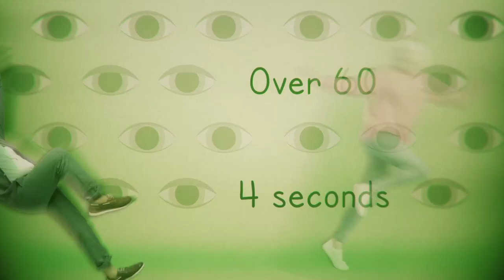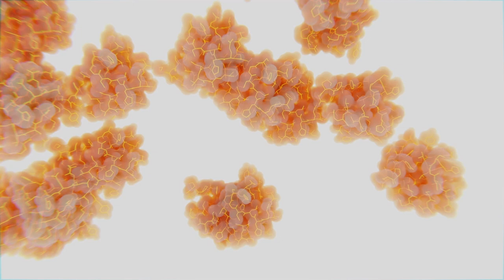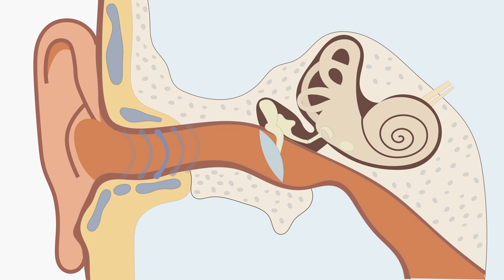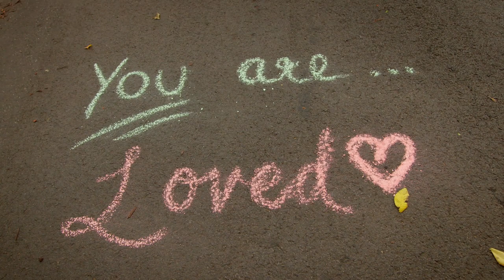The House of Wellness - Episode 37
Join Luke Darcy, Jo Stanley, Jacqui Felgate and Dr Nick Carr, for your weekly slice of TV goodness that helps you live, look, and feel well. Watch LIVE every Friday at 2pm and Sunday at 12 noon on Channel 7 or catch up on the episode